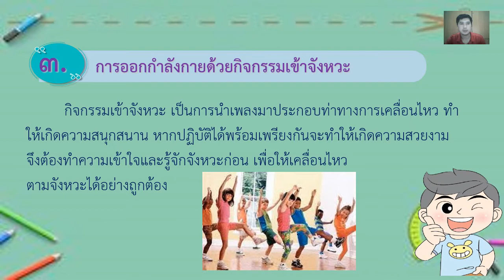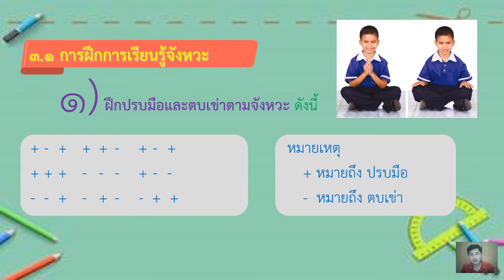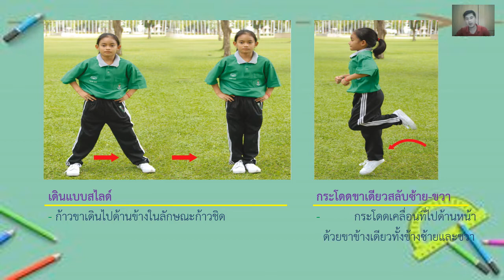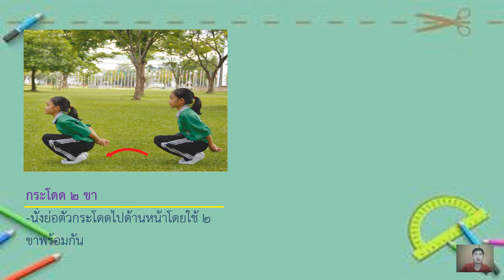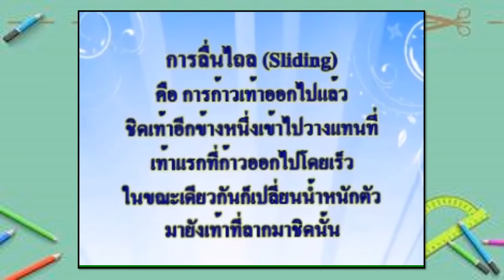09 /12/ 64 ป 3วิชาพละ การเคลื่อนไหวตามจังหวะ6